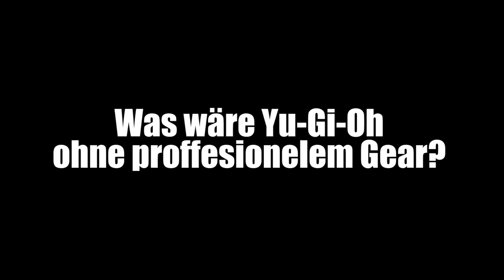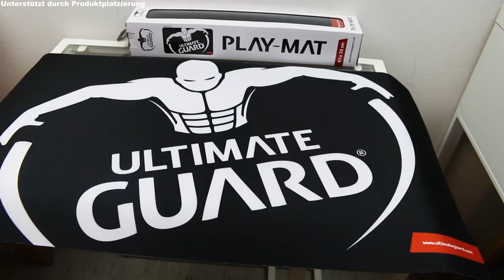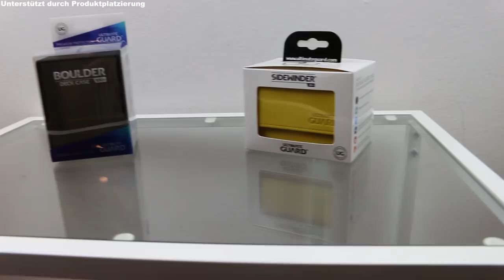Was wäre Yu-Gi-Oh ohne professionelle Gear? | + Verlosung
Die Produkte wurden mir von Ultimate Guard zur verfühgung gestellt. Hier gehts zu ihrer Seite

Jeder kennt den Unterschied, zwischen Gear und keins zu haben. Hier habe ich es noch ma deutlich gemacht.

Schnitt: Maurice R. + Farina H.